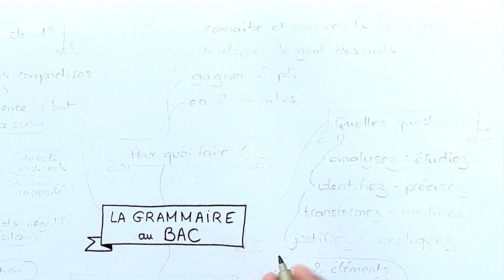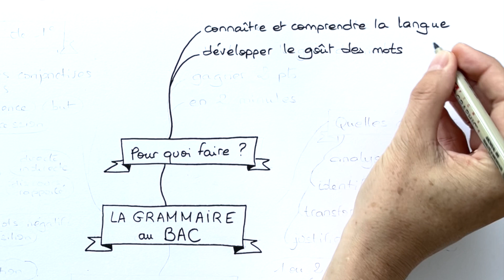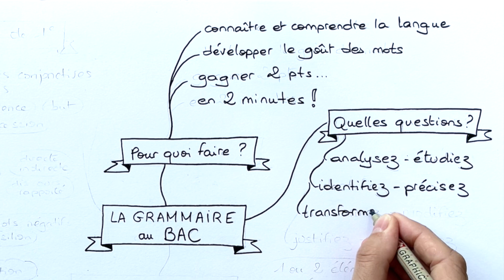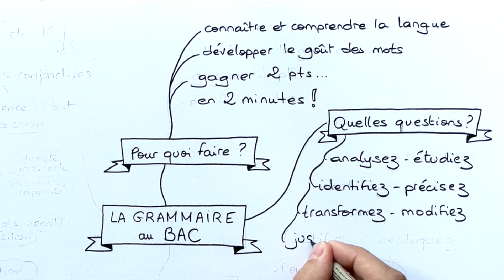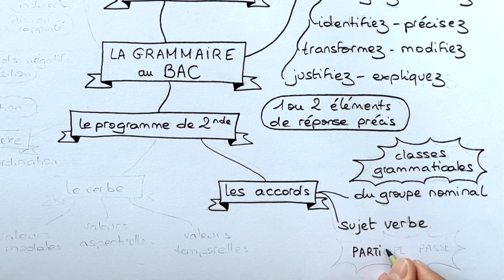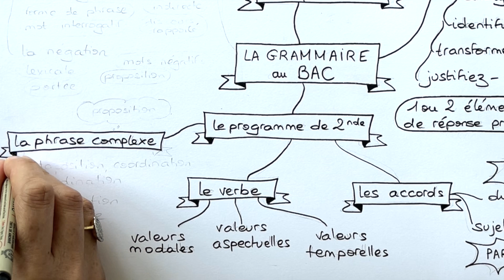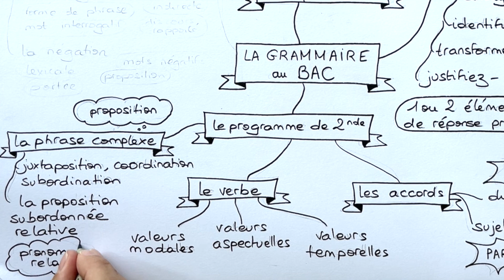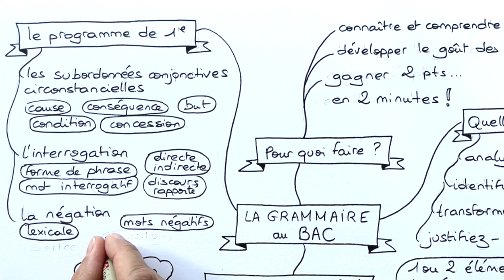LA QUESTION DE GRAMMAIRE a du BAC de FRANÇAIS: COMMENT (et pourquoi) S’Y PRÉPARER ?!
Vous pensez que les révisions de grammaire sont trop vastes et que vous ne saurez pas quoi répondre ? Revoyez le programme des questions à travailler pour deviner ce que l'examinateur vous demandera !

Vidéos en lien avec la grammaire du bac : piochez selon vos besoin !

L'interrogation : grammaire spécial bac, en 3 épisodes

- Quel type d'oral en vue et pourquoi travailler ?
S'entrainer : à respirer - à visualiser
Episode 3 :

PRÉSENTATION de la chaîne Le français c'est clair.

Découvrez les vidéos de la chaîne du Français c'est clair, conçue par une professeur de français habituée à s'adresser à un large public, collégiens, lycéens, étudiants et nouveaux professeurs. Pour le brevet, le bac, pour le CAPES ou le CRPE ou tout simplement pour le plaisir, retrouvez tout le français en cartes mentales : orthographe, grammaire, syntaxe, vocabulaire, littérature, étymologie...
Toutes les notions à connaître au collège et au lycée de manière ludique et claire, en regardant la carte se dessiner et être commentée.

Collègues professeurs, les cours sont à jour, utilisant la nouvelle Terminologie grammaticale d'Eduscol, tous vos commentaires sont les bienvenus.

🎥 Pascal Weil
Cette vidéo, texte et images, sont protégés par des droits d'auteur.